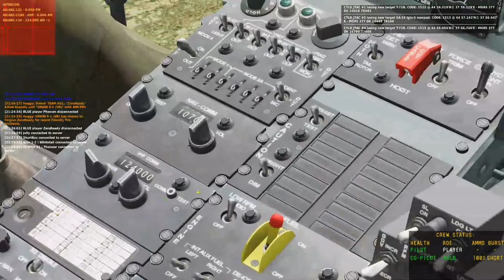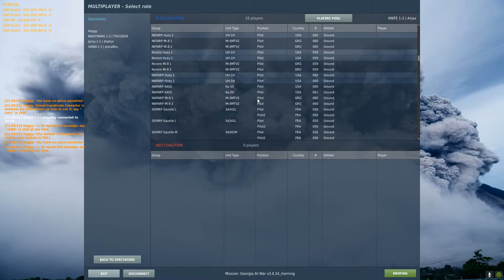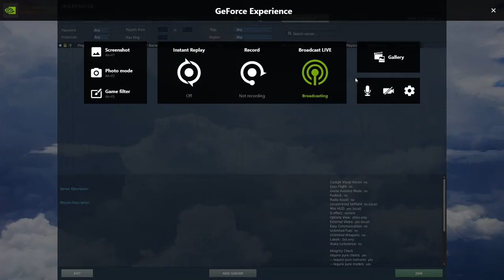DCS Huey Multiplayer